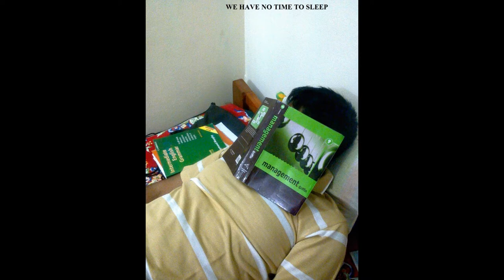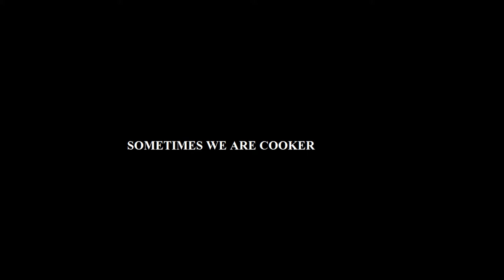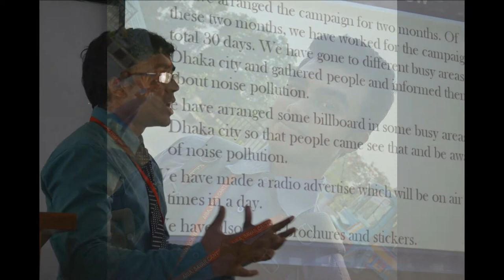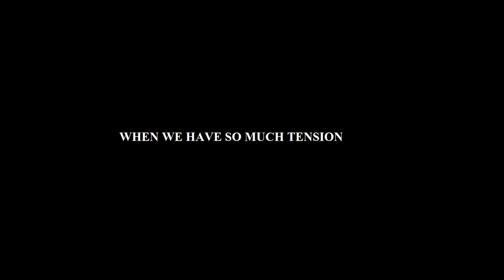Memorable incidents of Army IBA,Savar BBA-01 1st semister .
6 month journey of Army IBA BBA-01.  We hope it will the Best IBA in the world. Proud to be a Army-IBAN .